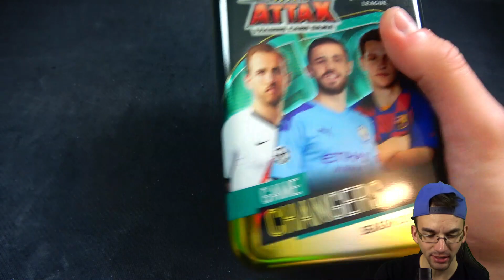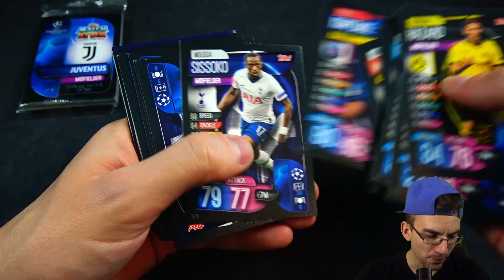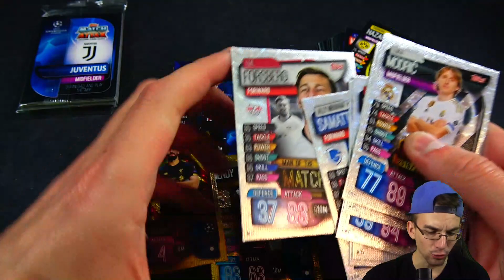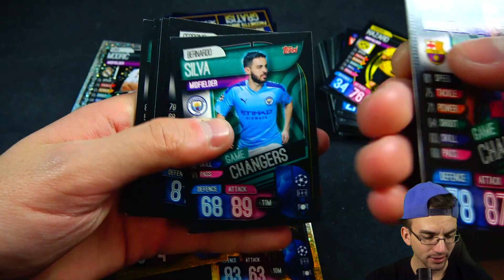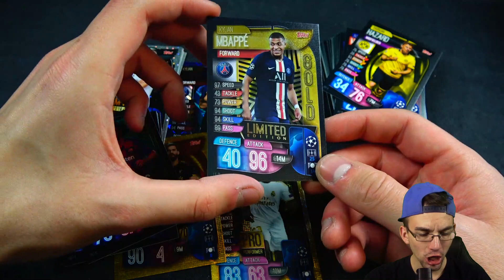MATCH ATTAX 19/20 CHAMPIONS LEAGUE GAME CHANGER MEGA TIN 😱🔥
► Topps Match Attax Champions League 2019/20 Mega Tin 3 PacksUnited Unboxing Opening ✘Champions League Starter Pack ✘weiteres Match Attax Video ✘FIFA Mobile ✘Instagram: PacksUnited96

euer PacksUnited